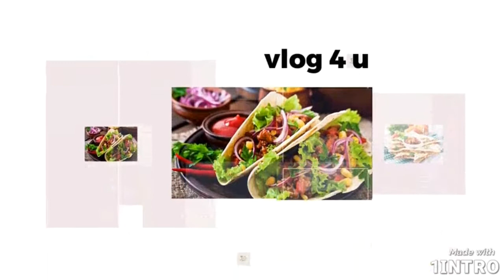Arbi Pratha Recipe|Fish Curry Recpe|Me Ghar Me Pora Din Kia Kerti Ho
Asalam o alaikum                                                                                                                                                 welcom to my channel memo ki duniya                                                                                                              in this my channel i will share you best,easy, and cheap foods recipe